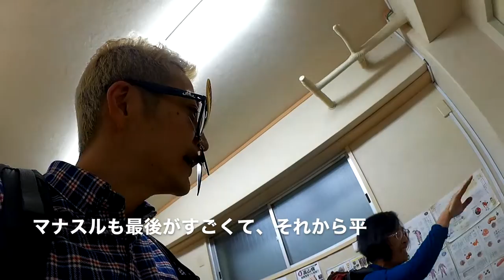8000mでもマナスルの方がエベレストより簡単ですか？女性でのエベレスト最高齢登頂を目指されている舟橋栄子さんにご質問。エベレストに行ってきます！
女性でのエベレスト最高齢登頂を目指されている舟橋栄子さんにご質問。

2016年15日分ファイル紛失のため抜けてます

1/1000 毎日動画開始日 14/9/8　スタート　17/5/27エベレスト登頂、 17/9/24 ７サミット達成